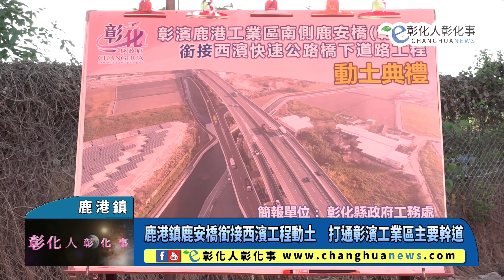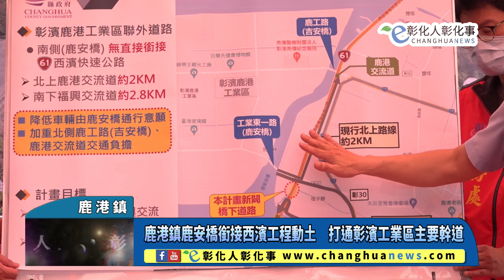鹿港鎮鹿安橋銜接西濱工程動土 打通彰濱工業區主要幹道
鹿港鎮鹿安橋銜接西濱工程動土　打通彰濱工業區主要幹道 【記者林明佑／鹿港鎮報導】為解決彰濱鹿港工業區鹿港區車流集中至鹿工路問題，彰化縣政府向中央爭取補助，推動闢建鹿安橋(彰30)銜接西濱快速公路橋下道路工程計畫，今(22)日舉行動土典禮，彰化縣長王惠美表示，工程計畫總經費約1.1億元，感中央補助約7,128萬元、配合款約3,872萬元，未來完工後可串聯彰濱鹿港工業區南北向主要幹道，發揮區域路網功能，帶動周邊地區發展。@changhuanews